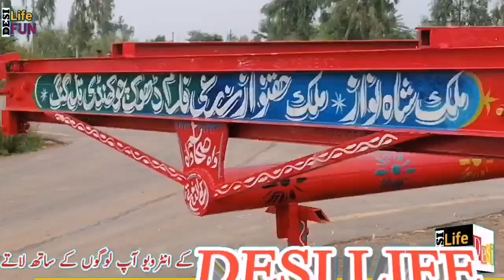Solar trolley frame system // solartrolley // Sargodha Solar trolley stand frame